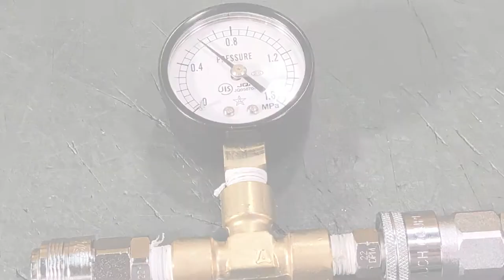AIR HOPPER LOADER